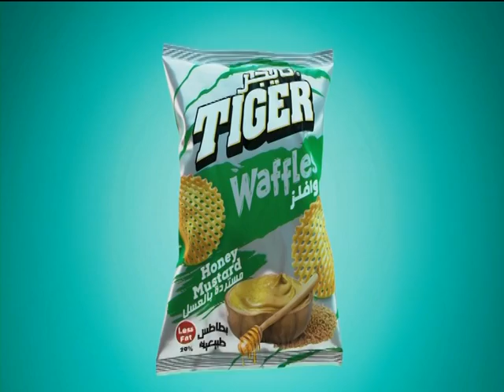Tiger Chips Waffles Youths Sing 55